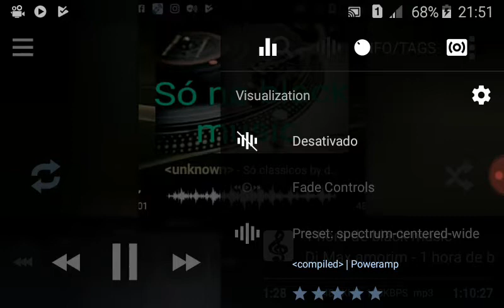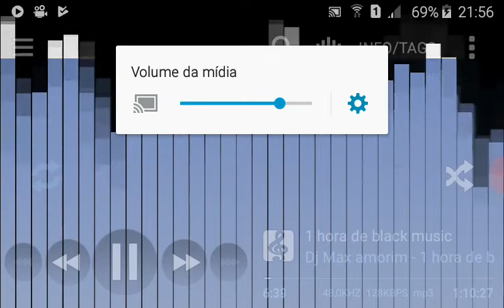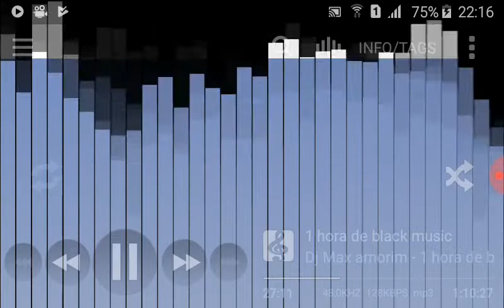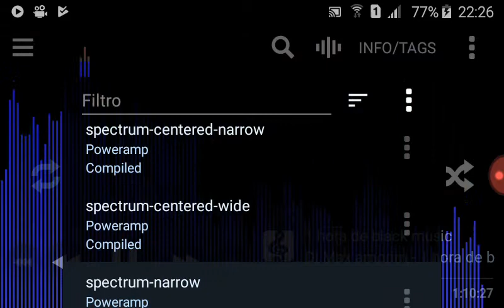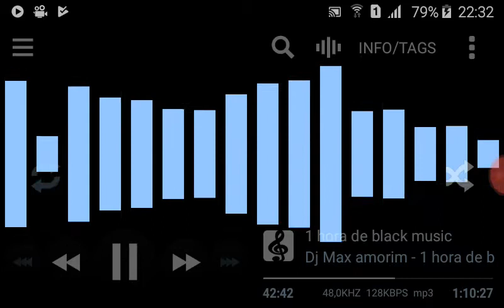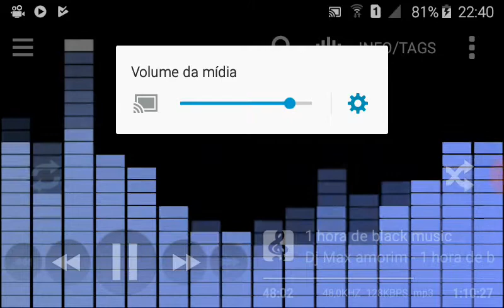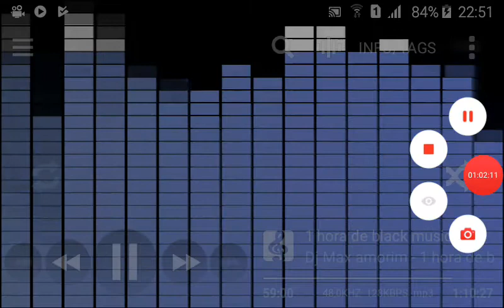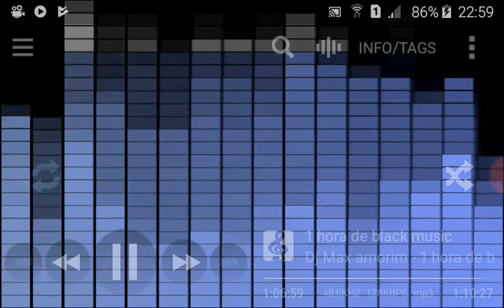+ 1 HORA DE BLACK MUSIC BY DJ MAX AMORIM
Uma hora de black music pra curtir